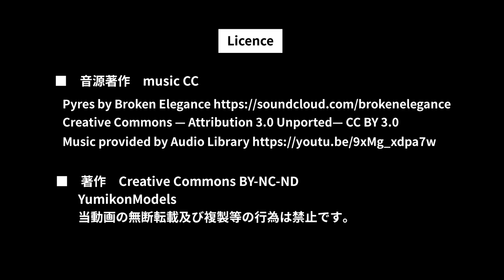1/87人形制作その3【ザクジオラマ制作記 3-23】/ミリタリーモデラーがガンプラを作ってみた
23回は人形制作の「塗装編」です。
小さいけれど、工程は大サイズと違いはありません。
筆を重ねて、グラデーションを作って行きました。